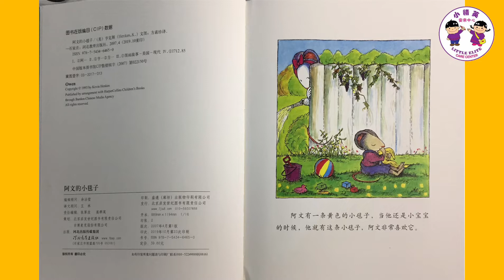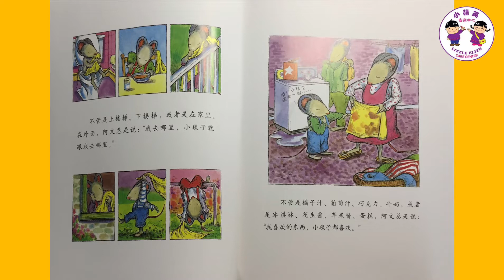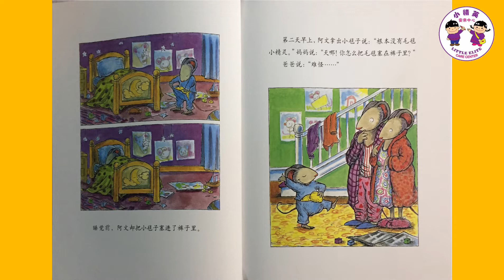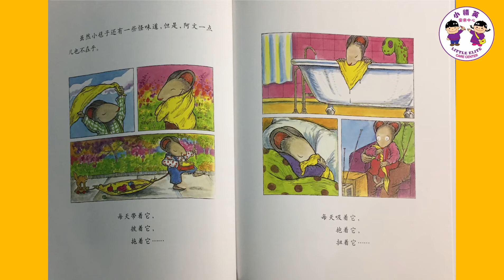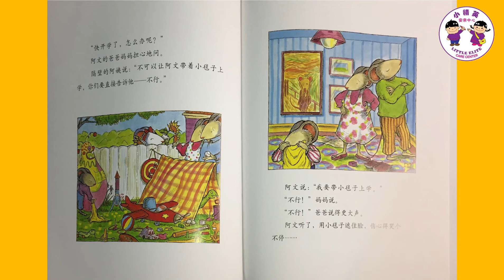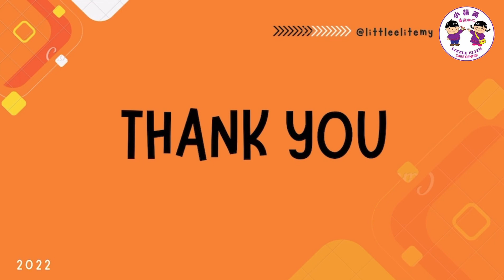《阿文的小毯子》🐭 2022年绘本 荣获1994年凯迪克银奖🥈